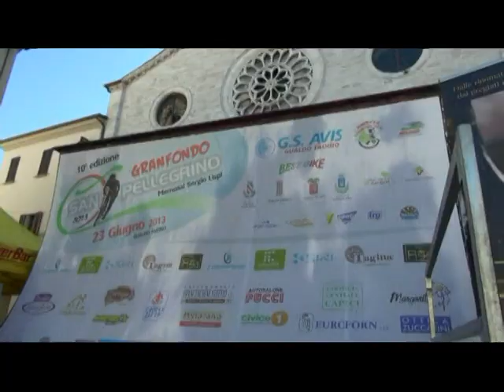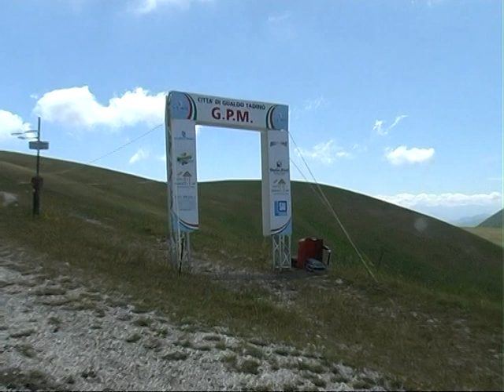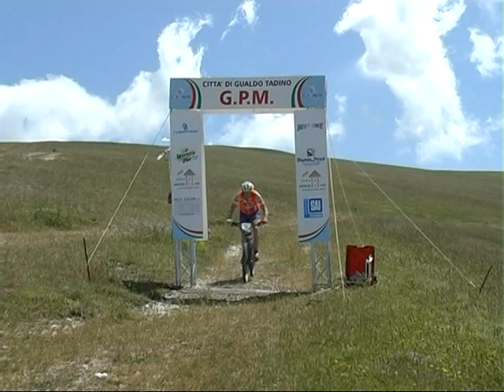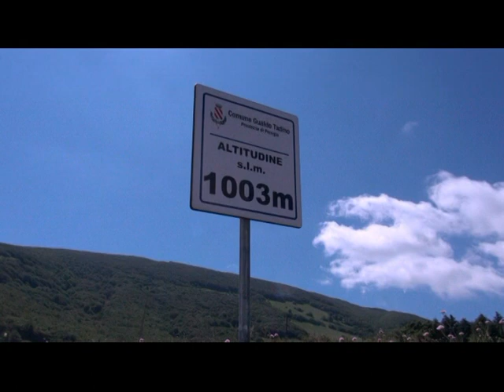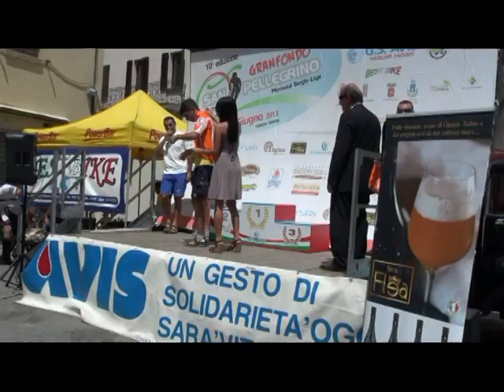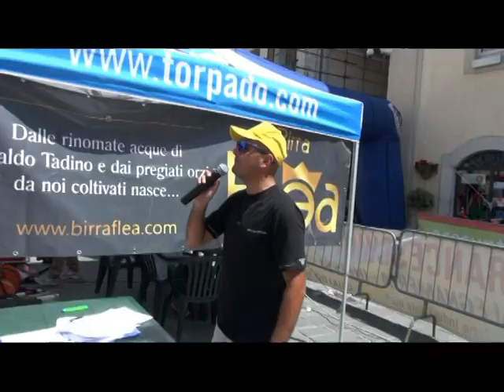Gran Fondo San Pellegrino 2013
la granfondo di San Pellegrino organizzata dall'Avis di Gualdo Tadino